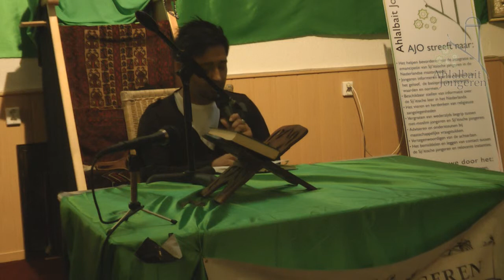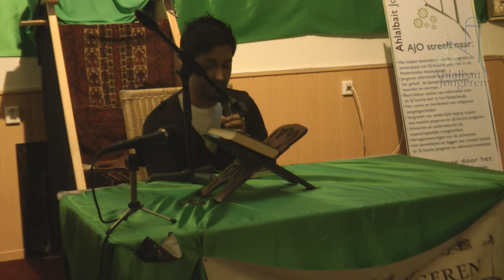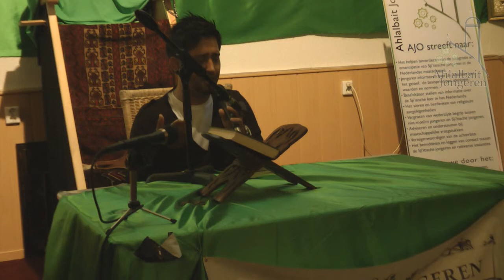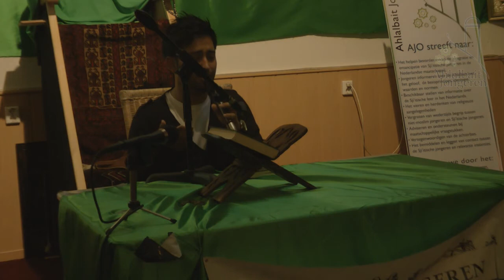| Dua Al Iftitah | Ahlalbait Jongeren |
Dua Al Iftitah

Broeder Najib

Ahlalbait Jongeren Organisatie
Bijeenkomst zondag 20 juli 2013: Ramadan en Dua